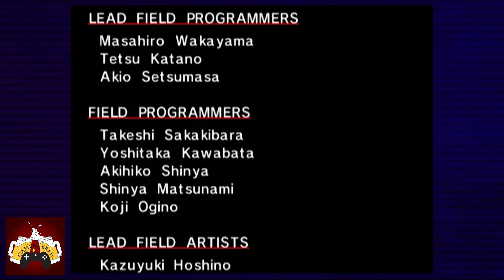Sonic Adventure Part 6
Sonic Story Finale. Sonic has platforming problems, John has level design issues, Eggman has graphical issues,  but we do get decent music. A final boss appears, but we have so many unanswered questions. Where did Chaos go? Why does Amy have a story? Who is the fat tub of lard that looks like an obese cat? Why are there 6 separate viewpoints?